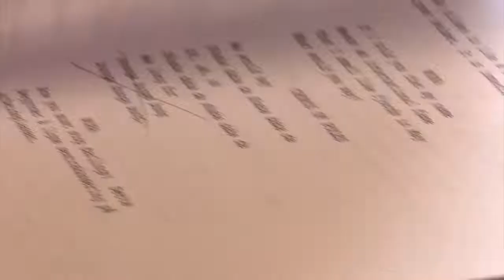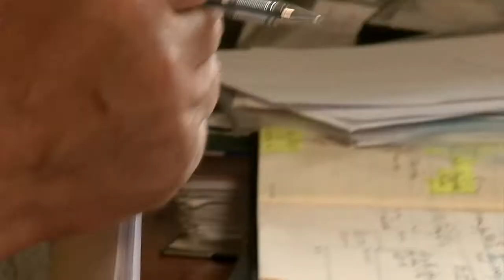Operacja Opera - prolog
Pierwsza część reportażu z przygotowań do projektu Operacja Opera.

"Operacja Opera. Pierwszy Polsko-Norweski Kabaret" to międzynarodowy projekt artystyczny, realizowany przez Norweską Narodową Operę i Balet w Oslo oraz Teatr KTO w Krakowie w ramach Funduszu Wymiany Kulturalnej i przy wsparciu Mechanizmów Finansowych Europejskiego Obszaru Gospodarczego oraz Norweskich Mechanizmów Finansowych.

Scenariusz: Nina Witoszek-FitzPatrick, David Chocron
Reżyseria: Jerzy Zoń
Muzyka: Helge Iberg, Bendik Hofseth
Scenografia: Joanna Jaśko-Sroka
Warsztaty improwizacji teatralnej i kabaretowej: Gilles Defacque, Jacques Motte

Reżyseria: Filip Rudnicki
Zdjęcia: Paweł Labe, Filip Rudnicki, Artur Michalik
Dźwięk: Krzysztof Nowak
Montaż: Filip Rudnicki